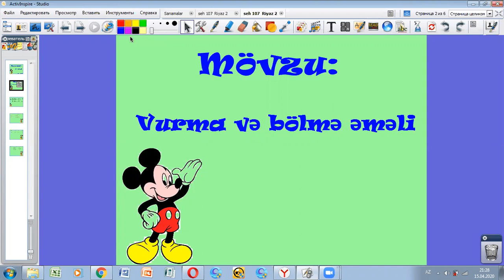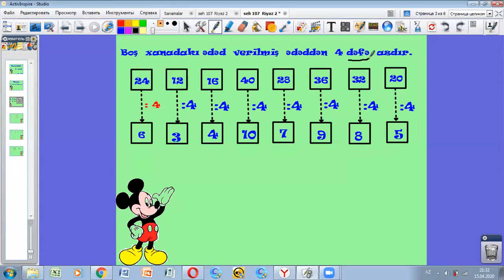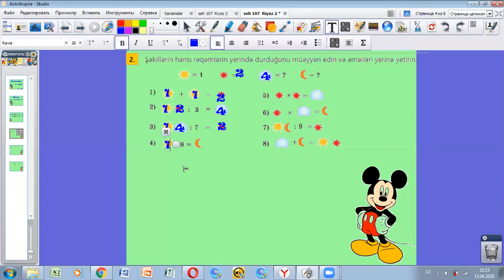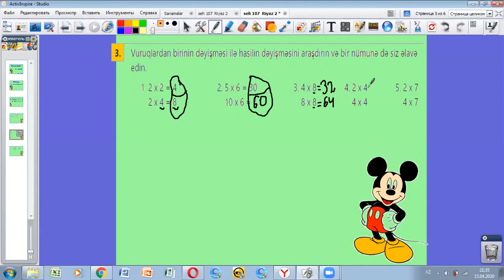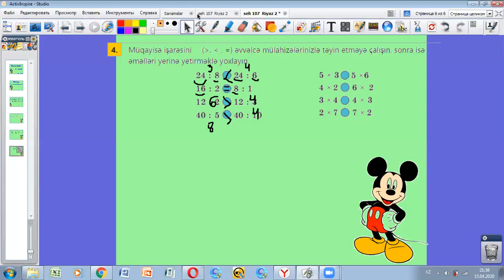THL _ Riyaziyyat II sinif _ Vurma və bölmə əməli ( ardı ) A.Quliyeva